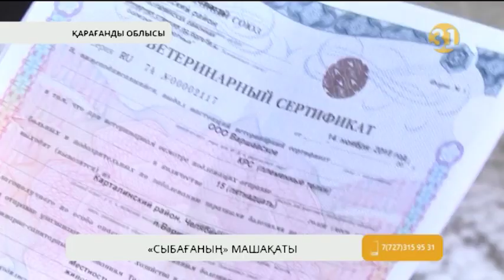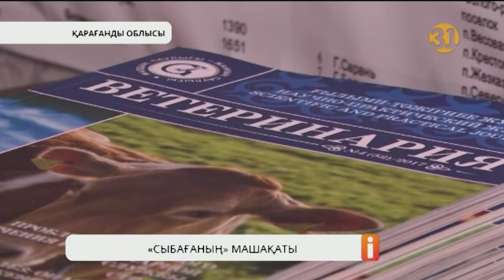Ірі қара машақаты кәсіпкерлерді тақырға отырғызды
Қарағанды облысында кәсіпкерлер Ресейдің Челябі облысынан әкелген 90 бас малды кері қайтаруға мәжбүр. Өйткені өкіметтен мал тұқымын асылдандыруға несие алып, шет елден сатып алынған ірі қараларды ветеринариялық бақылау комитеті карантинге қоюдан үзілді - кесілді бас тартып отыр. Сөздерінше көктемнен бері Қазақстанға Челябі пен Самара аймақтарының малдарын Қазақстанға кіргізуге ресми түрде тыйым салынған.